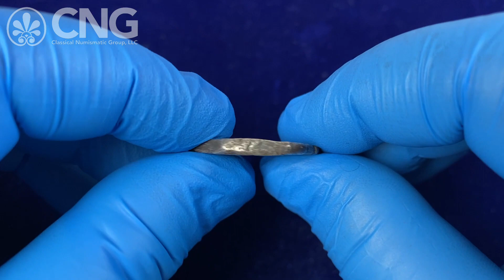CNG 123, Lot 101